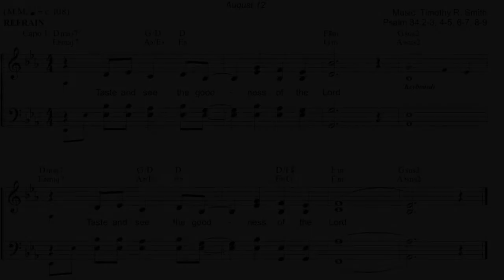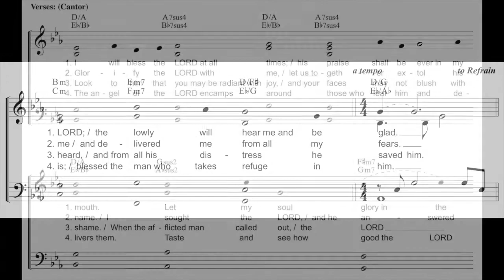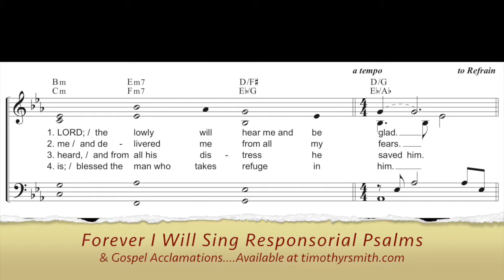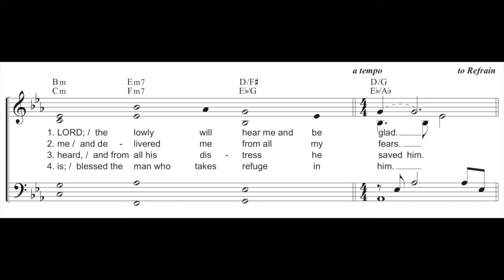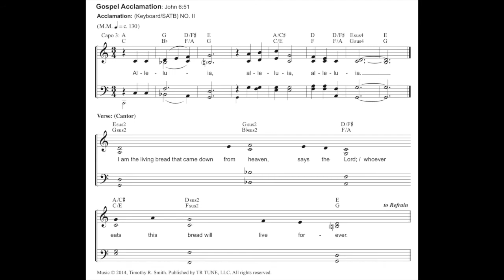68 Taste and see - Psalm 34:2-3, 4-5, 6-7, 8-9 - 19th Sunday in Ordinary Time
Instructional video: Forever I Will Sing Classic Chant Edition Responsorial Psalm Chants & Gospel Acclamations Year B 2024, by Timothy R. Smith

Also available:  Forever I Will Sing 2022 Metered Editions: a complete collection of through-composed Responsorial Psalm & Gospel Acclamations for 2022 Liturgical Year C.
 - Engaging and accessible refrains and intuitive chant melodies